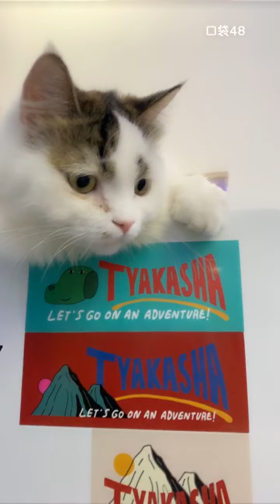【SNH48】【胡晓慧】20210321 00:10 口袋48直播